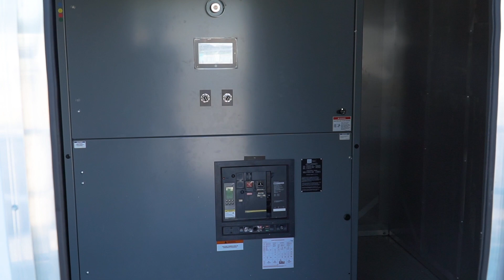Bennettsville Community Microgrid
The City of Bennettsville Ribbon Cutting_22.5 MW Community Microgrid